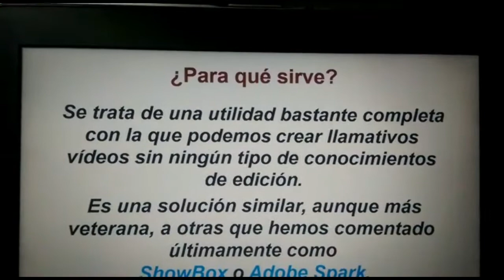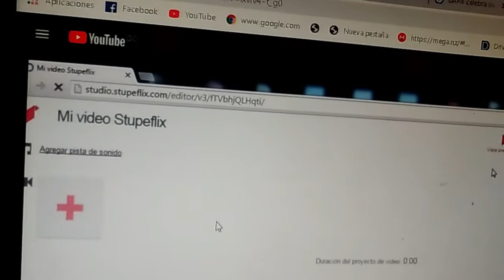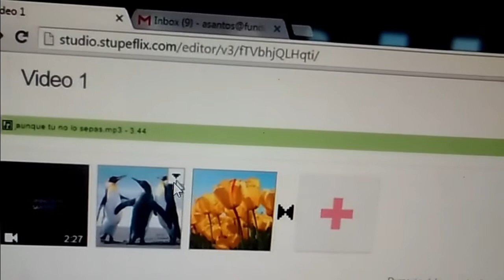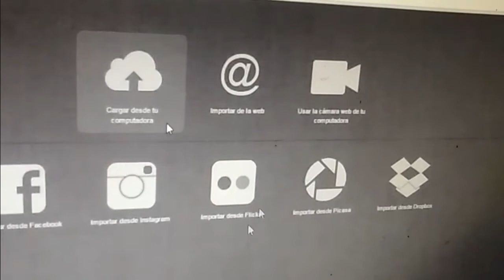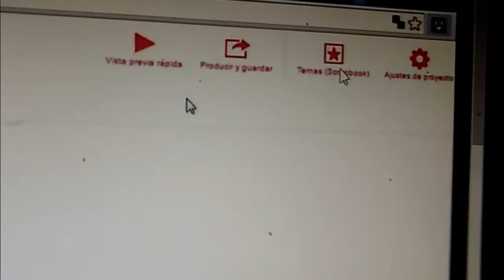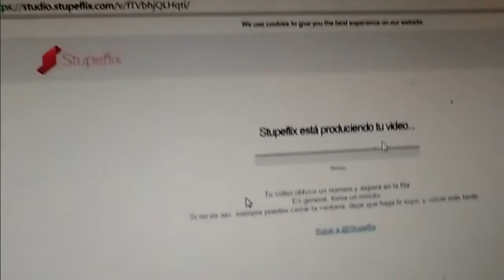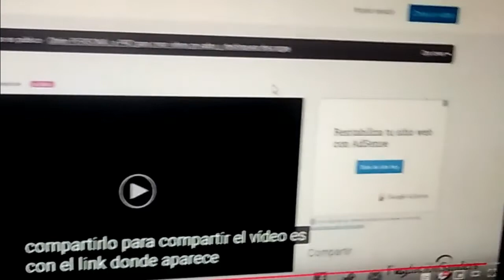UAPA. Puesta en común del Stupeflix, módulo 3 actividad 2